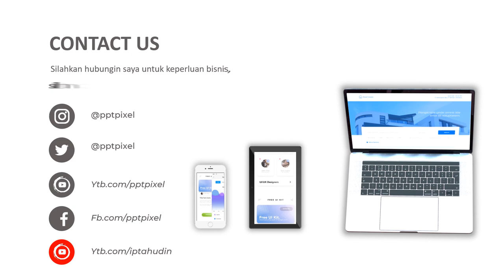Jasa Video Promosi, Video Iklan, Video Animasi, Video Pemasaran di Semper Timur, Cilincing, Jakarta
Jasa Video Promosi, Video Iklan, Video Animasi, Video Pemasaran di Semper Timur, Cilincing, Jakarta. Harus diakui bahwa pemasaran berbasis digital menjadi alternatif pilihan yang sangat efektif.